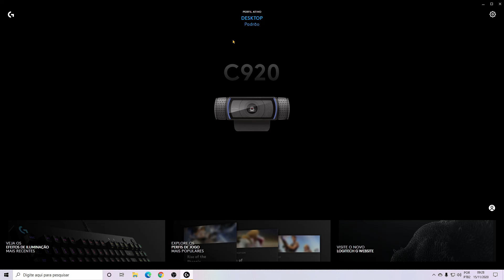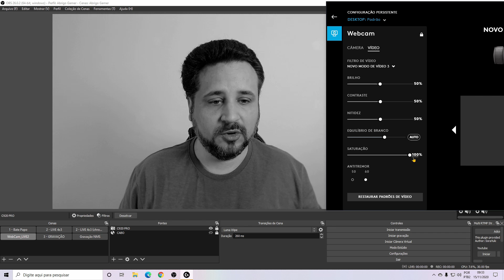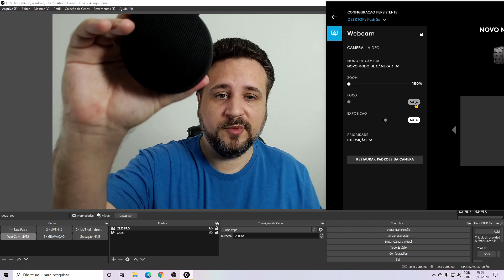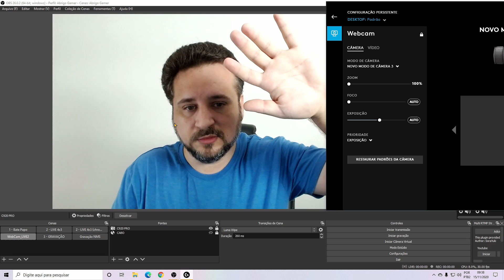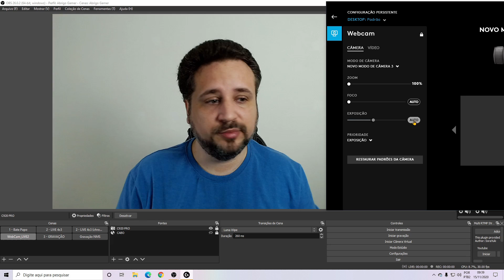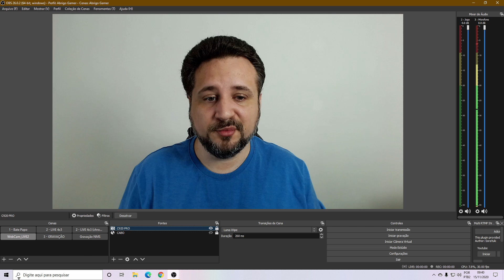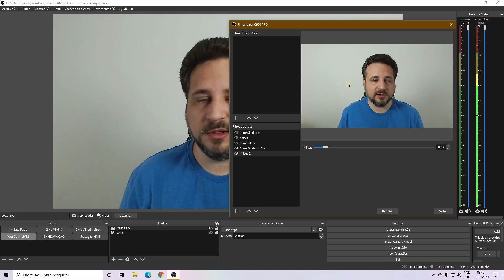Como Melhorar a Qualidade da WebCam no Obs Studio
Nesse vídeo vou te ensinar a configurar sua WebCam pelo Obs Studio e pelo driver da própria webcam para conseguir a melhor qualidade possível na sua imagem.